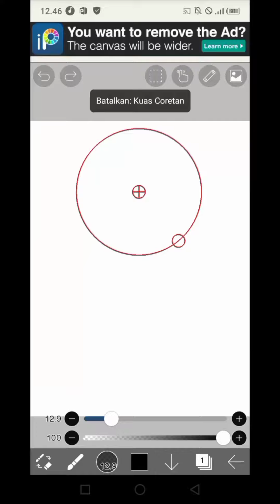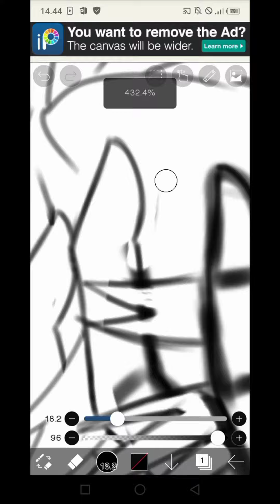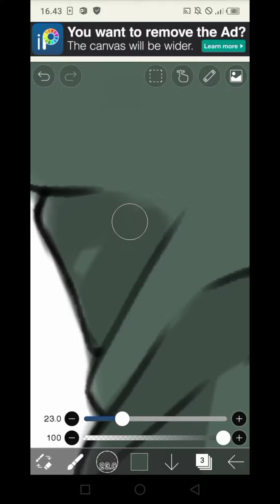gambarin commission pertama di Ibis paint x, draw your oc, menggambar di ibispaintx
Speed paint in Ibis paint x

mohon maaf apabila ada kekurangan karena saya juga masih belajar

bagi kalian yang mau bertanya dan memberikan saran kalian bisa tuliskan pertanyaan Dan masukkan di kolom komentar agar saya dapat lebih baik lagi

bikin commission di android emang bisa?